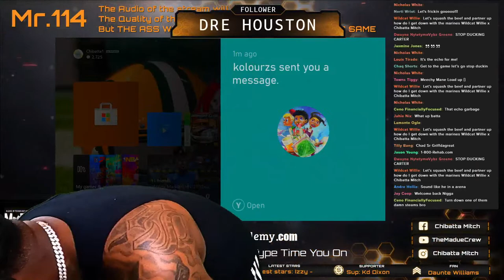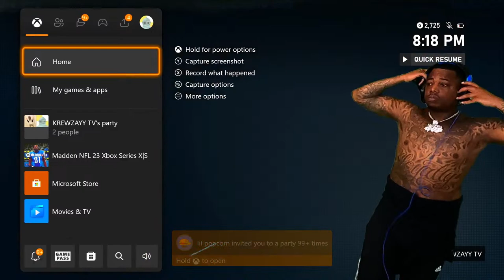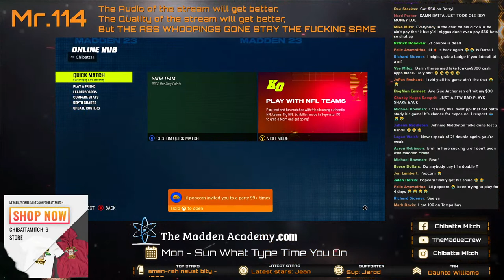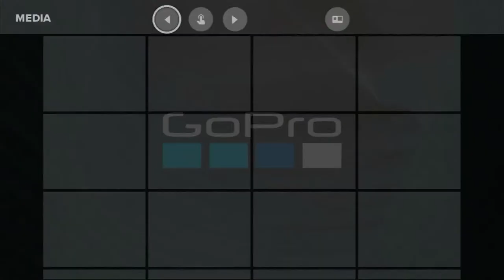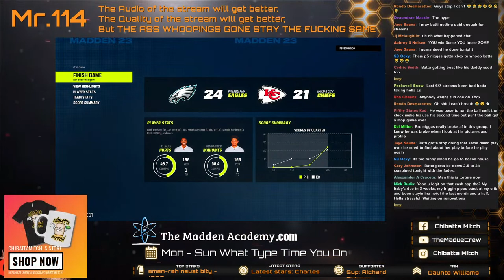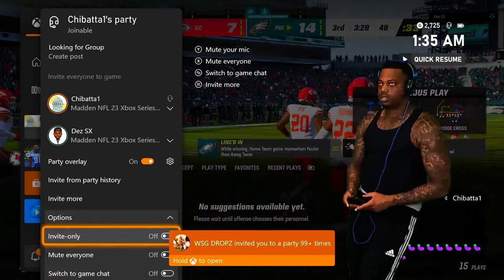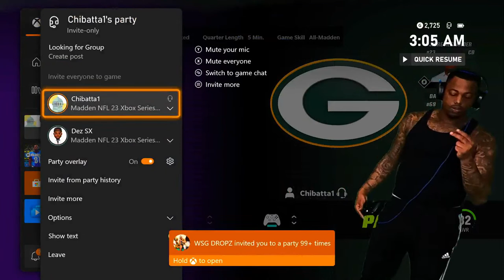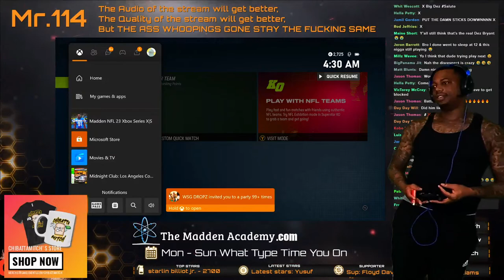MADDEN GOD-#1 MADDEN PLAYER IN THE WORLD $500 GAMES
RETURN OF THE MADDEN GOD
THEMADDENACADEMY.COM